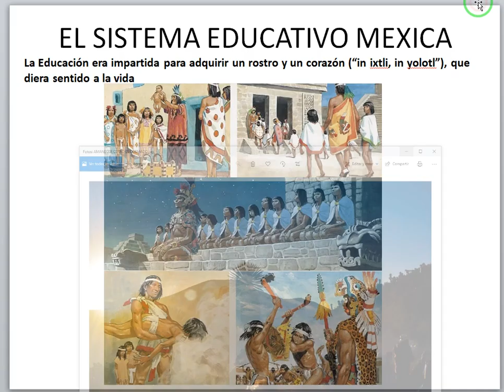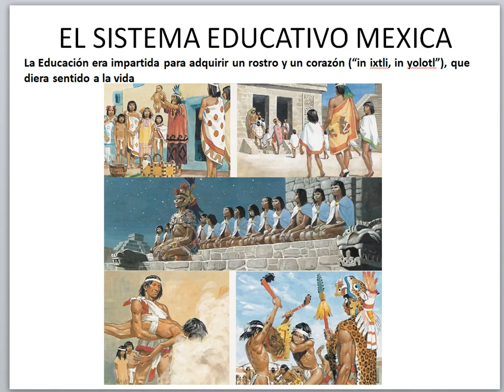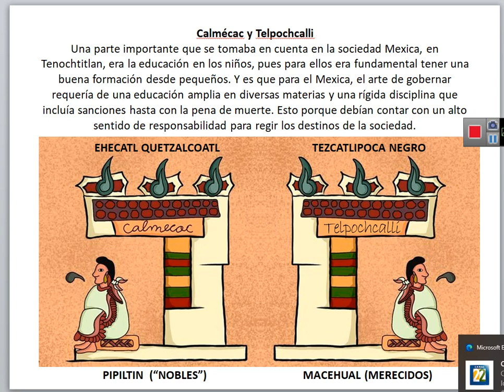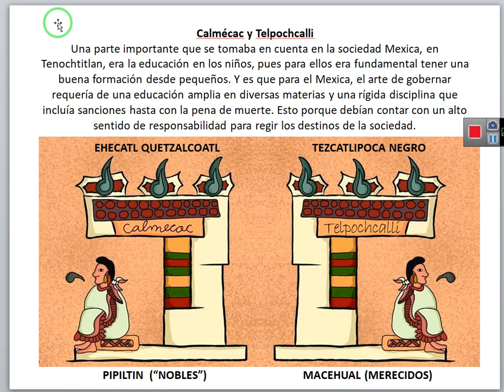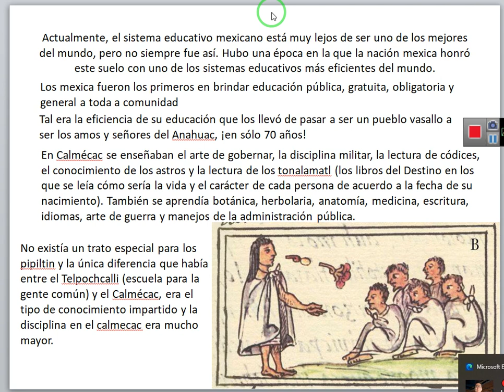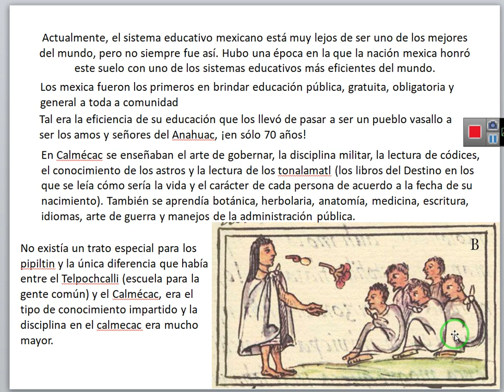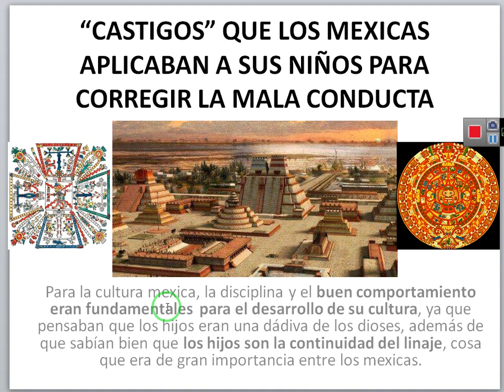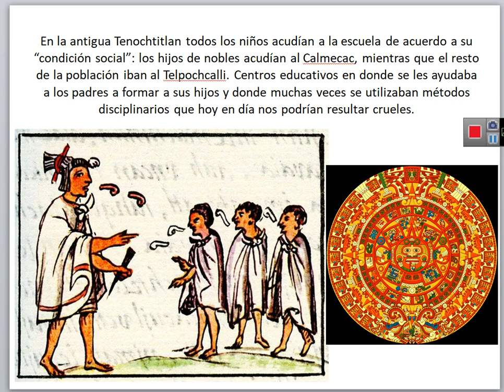SISTEMA EDUCATIVO MEXICA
UNA BREVE INTRODUCCION AL CALMECAC Y EL TELPOCHCALLI COMO ESCUELAS QUE FORMABAN PARTE DEL SISTEMA EDUCATIVO OBLIGATORIO Y GRATUITO EN LA SOCIEDAD MEXICA. MEDIDAS DISCIPLINARIAS